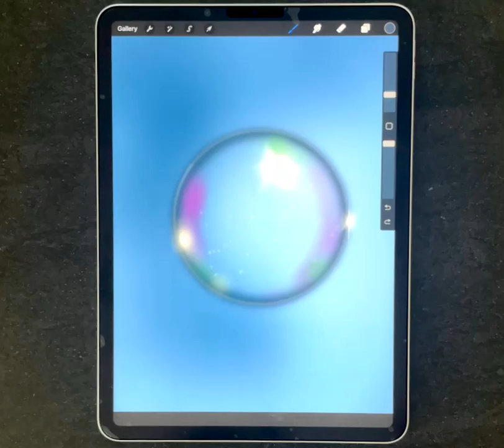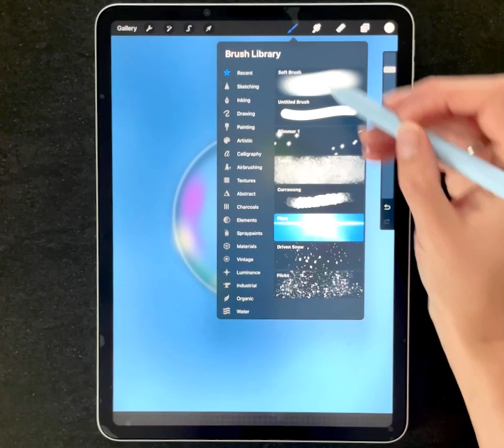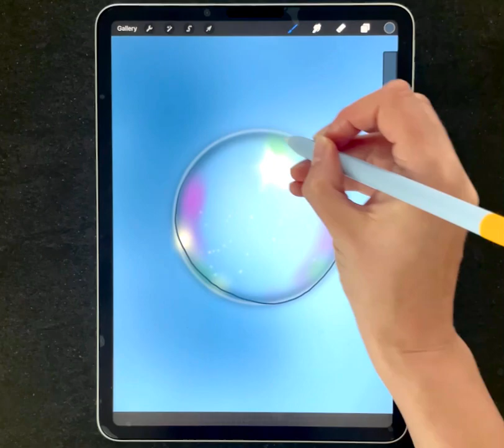How I draw bubbles in procreate